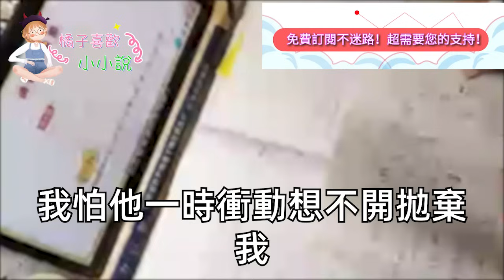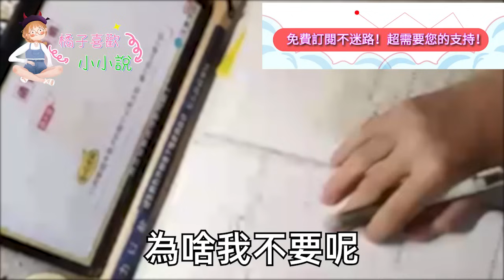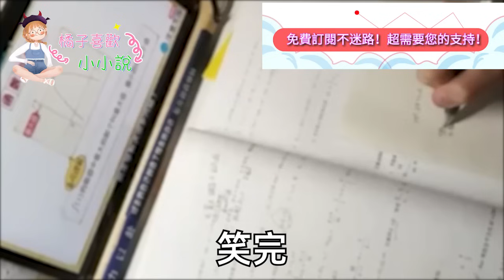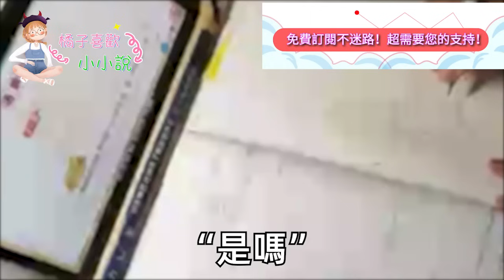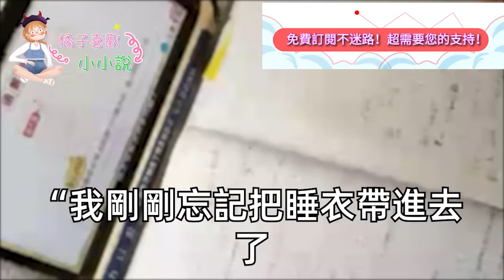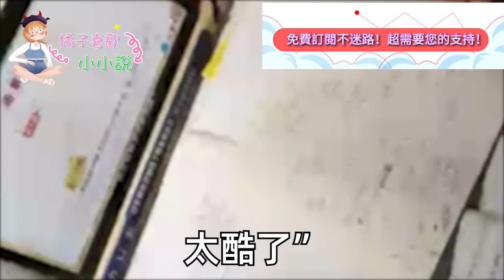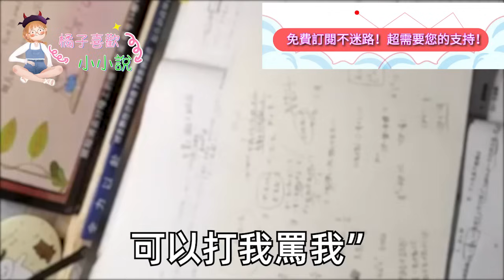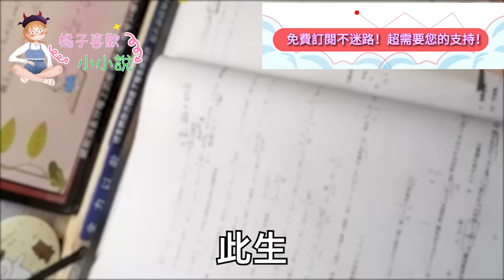我和聯姻的霸總離婚第三天，他破產了 拎著行李可憐巴巴，站在我家門口 求我收留他，我愣了 只好暫時收留了他，可是他怎麼還想對我動手動腳，隔天大早 他一句話我徹底傻眼#甜寵#灰姑娘#霸道總裁#愛情#婚姻